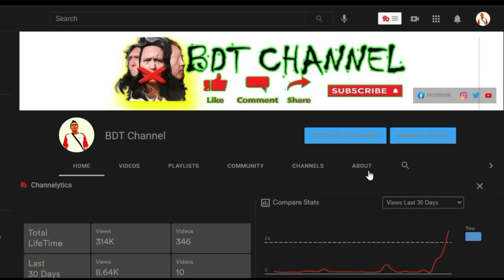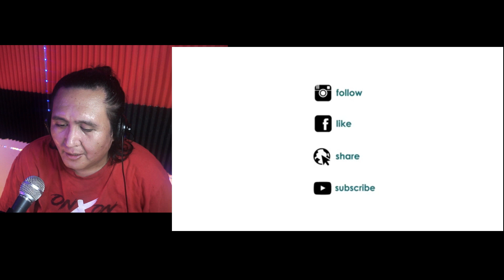🇲🇾REACTION🇮🇩 bahasa Negara Lain yang Mirip Bahasa Indonesia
_________________________SOSMED___________________________

salam gais.link atas ni merupakan group telegram CSM (cerita satu malam )terbuka untuk join kawan²,sesiapa ada cerita seram boleh kongsikan bersama jika menarik mungkin akan di adaptasikan ke channel youtube...